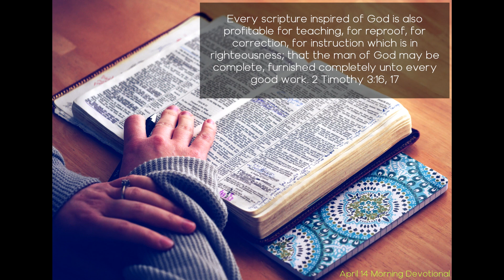Daily Devotional Morning 414 - The Glory of a Divine Power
The Glory of a Divine Power

Every scripture inspired of God is also profitable for teaching, for reproof, for correction, for instruction which is in righteousness; that the man of God may be complete, furnished completely unto every good work. 2 Timothy 3:16, 17

God has been pleased to communicate His truth to the world by human agencies, and He Himself, by His Holy Spirit, qualified men and enabled them to do this work. He guided the mind in the selection of what to speak and what to write. The treasure was entrusted to earthen vessels, yet it is, nonetheless, from Heaven. The testimony is conveyed through the imperfect expression of human language, yet it is the testimony of God; and the obedient, believing child of God beholds in it the glory of a divine power, full of grace and truth.

In His Word, God has committed to men the knowledge necessary for salvation. The Holy Scriptures are to be accepted as an authoritative, infallible revelation of His will. They are the standard of character, the revealer of doctrines, and the test of experience.

Yet the fact that God has revealed His will to men through His Word has not rendered needless the continued presence and guiding of the Holy Spirit. On the contrary, the Spirit was promised by our Saviour, to open the Word to His servants, to illuminate and apply its teachings. And since it was the Spirit of God that inspired the Bible, it is impossible that the teaching of the Spirit should ever be contrary to that of the Word.

The Spirit was not given—nor can it ever be bestowed—to supersede the Bible; for the Scriptures explicitly state that the Word of God is the standard by which all teaching and experience must be tested. Says the apostle John, “Believe not every spirit, but try the spirits whether they are of God: because many false prophets are gone out into the world” (1 John 4:1). And Isaiah declares, “To the law and to the testimony: if they speak not according to this word, it is because there is no light in them” (Isaiah 8:20).

In harmony with the Word of God, His Spirit was to continue its work throughout the period of the gospel dispensation. During the ages while the Scriptures of both the Old and the New Testament were being given, the Holy Spirit did not cease to communicate light to individual minds, apart from the revelations to be embodied in the Sacred Canon. The Bible itself relates how, through the Holy Spirit, men received warning, reproof, counsel, and instruction, in matters in no way relating to the giving of the Scriptures. And mention is made of prophets in different ages, of whose utterances nothing is recorded. In like manner, after the close of the canon of the Scriptures, the Holy Spirit was still to continue its work, to enlighten, warn, and comfort the children of God.